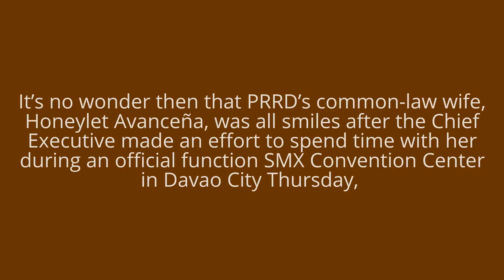LOOK: Busy PRRD Makes Time For Honeylet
They say the best thing that a man can give
 a woman is his time.